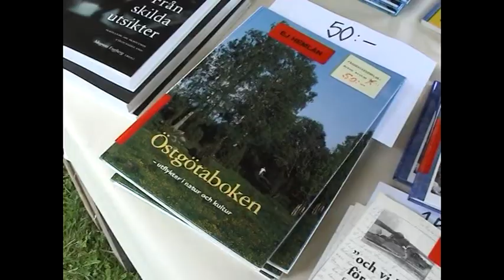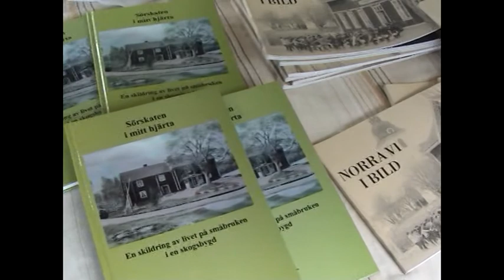ANDREW PETERSONS RYDSNÄSDAG 2003 DEL 2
6/7 2003 Andrew Peterson -dagen.